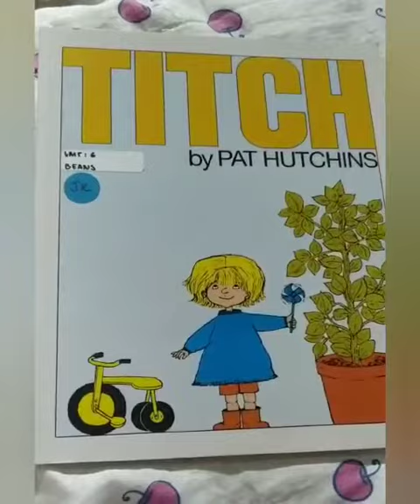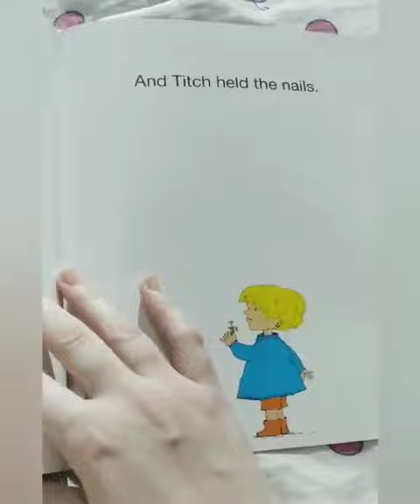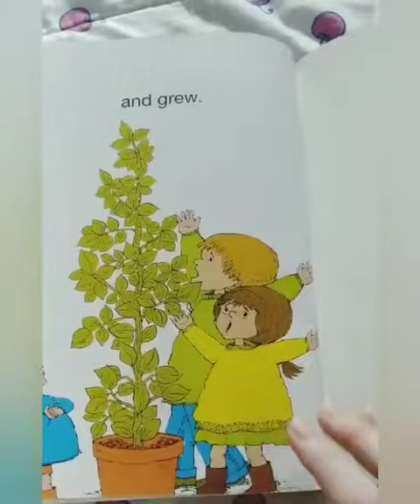July 8th - Video 2 - Story Time